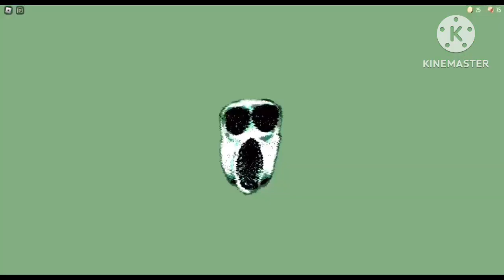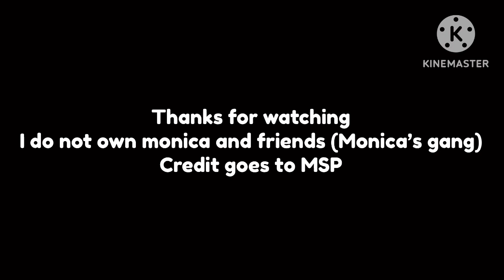[YTP] Monica turns into sonic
Read the notes before watching this YTP of monica and friends

Original title: skates…for me?

Note 1: This video is not intended to be violated, removed, age-restricted, locked as private or have limited features on the video. If one of the 4 things happen, I will appeal the decision. This video was only made for comedy purposes.

Credit to MSP

New YTP every day or week